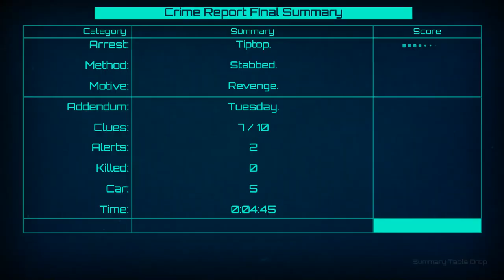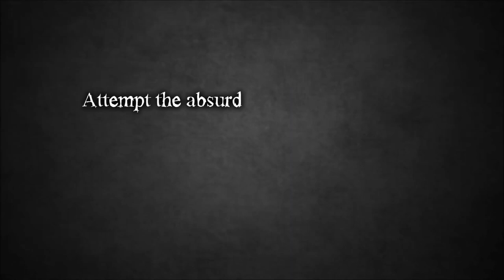Top 10 Nintendo Switch Games Under $10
While you all are locked down, here are 10 Cool Switch Games that you can buy under $10. This won't break your bank as well as help you enjoy your lockdown.

Games in this episode :

(00:14) Mist Hunter
(01:11) Path of Giants
(01:51) Thunder Paw
(03:11) The Casebook of Arkady Smith
(03:59) Tharsis
(04:48) Archaica: The Path Of Light
(06:08) Where Angels Cry
(07:38) The Bridge
(08:27) Shadows
(09:10) Rover Wars